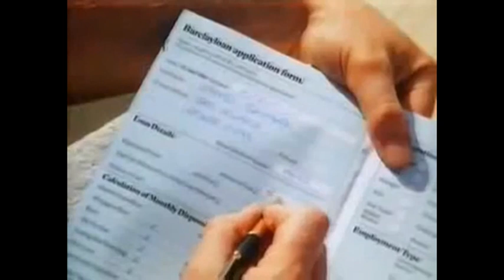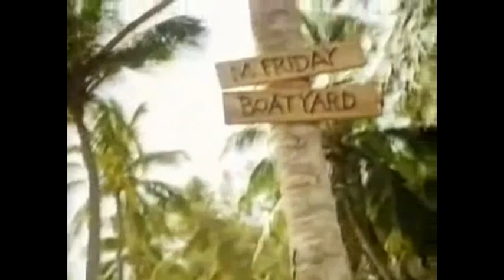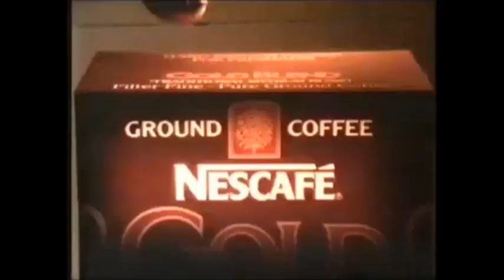Anthony Valentine Advert Voiceovers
All of Tony's voice over work I could find together in one place.  Most of the work had already been done, I just had to add a couple more to the already available video that's out there.  😀

00:00 Rowenta
00:30 Turtle Wax
01:01 American Express - Train Station
01:32 Barclayloan
02:11 Turkish Delight
02:21 Leyland
03:00 Hitachi - 'With You In Mind'
03:32 St Ledger
03:54 Maples, Waring and Gillow - Around The World
04:55 Carte d'or
05:27 Nescafe
05:57 Andron